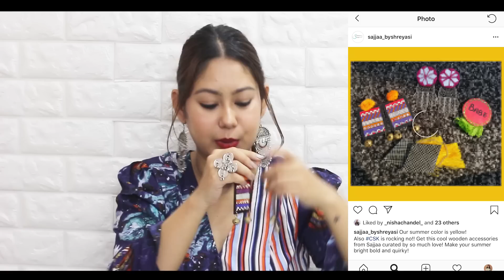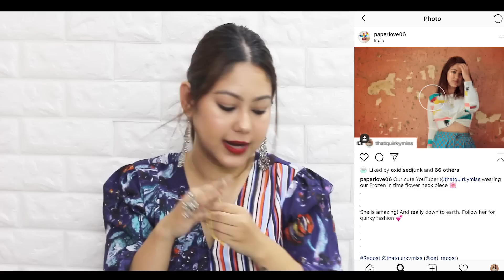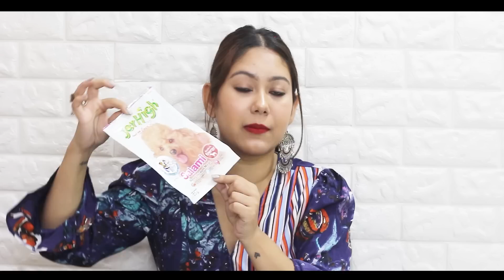May Favs & Life Update! Instagram Stores, Brother's Autism, Weightloss? & A LOT MORE!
Hey guys! hope you are enjoying this series, sorry this video was so long but I really wanted to let my heart out. Products links are mentioned below:

SELF CARE:

LaVivo Oasis+ Serum(couldn't find any link but its available in Exclusive Salon, Janakapuri which is near chandar nagar)
MamaEarth Oil Control:
C3 Facemask
Chacoal Facewash

BEAUTY

Maybelline Nude Nuance
Chambor truffle

JEWELLERY (Bomb instagram stores you should checkout)

RANDOM

Dogtreats:
Chicken Jerky

earrings- sarojini
lipstick- blueheaven elegance matte lip colour, shade 01

ABOUT ME:
Hi Everyone!
I'm Aditi
I make youtube videos on fashion, beauty, food, travel, lifestyle, exploring shopping destinations & lots of other crazy stuff in my own quirky way! Join me in this journey.

Equipment used : Canon EOS 700D,  iPhone 7Plus
Editing software : Adobe Premiere Pro CC
Edited On: Macbook Pro 2018

-THATQUIRKYMISS